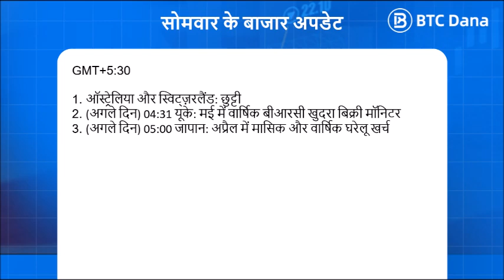Daily Podcast on Monday 6 June 2022 by BTCDana India (Unique Code Hunter Bonus)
*Join our Telegram channel to join our Unique Code Hunter*
In this Podcast series, there will be hidden unique codes that are randomly placed on the videos. If you can find it, you might get a special prize. Watch it every day from beginning to end.

The Daily Market Updates series will be available every Monday to Friday. We provide a list of events happening on that day. The events might give huge impacts on the market so you can use this to help you analyze the market, either to gain more profit or even to avoid the risk.

We will keep improving our channel so it will be more helpful for you.

Happy trading!